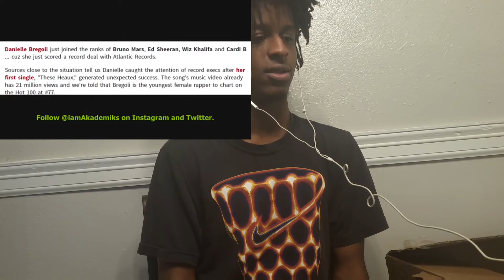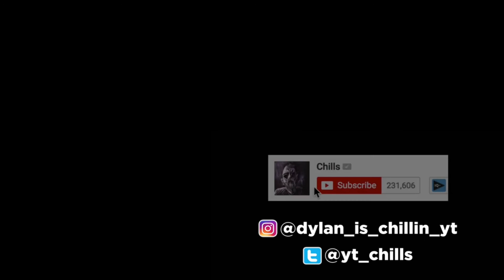CASH ME OUTSIDE GIRL DANIELLE WANNA BE A RAPPER😲😂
Hell naw they fuckin up the rap already as it is